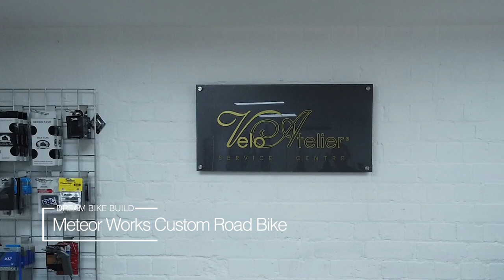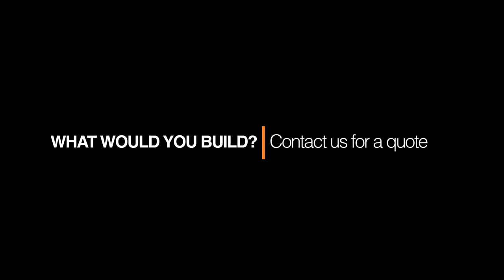Dream Bike Build - Meteor Works Custom Stainless Road Bike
David came to us for a simple lightweight road bike.
We designed the frame to give him comfortable long days in the saddle whilst still being a fast and responsive ride. To fulfil this brief it had to be stainless steel.
We opted for a selection of Columbus XCR tubes for this build as they suited Davids build and riding style.
The paint scheme was inspired by the logo of Davids company and we included davids mantra to keep him going on those tough climbs.
The component selection was SRAM RED AXS with some handbill wheels using DTSwiss hubs and VENN 37 filament wound carbon rims.

If you would like to discuss your next Dream Bike Build then why head over to :
to book a Bike build Consultation.